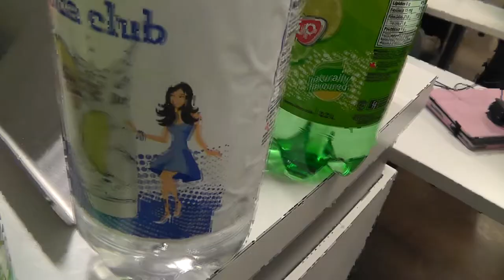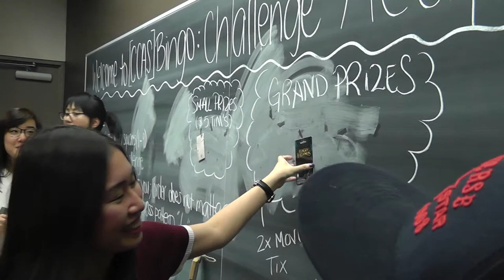[CCAS] Bingo Meet & Greet: Challenge Accepted!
Welcome back to the CCAS channel!

On January 22 2016, we had our Bingo event! Thank you everyone for coming to our Meet & Greet Bingo event last week!

As well as, big shout out to our first year reps for organizing this amazing event!